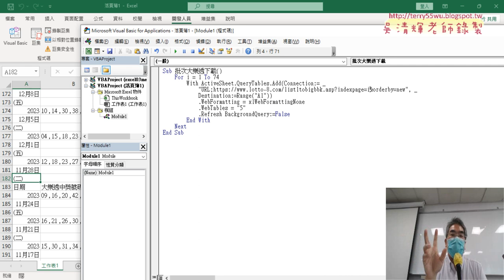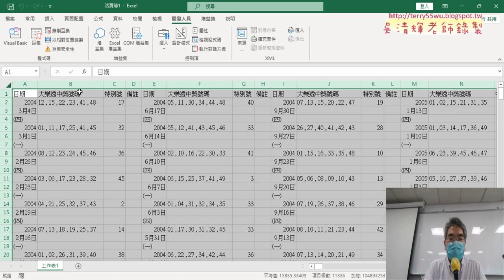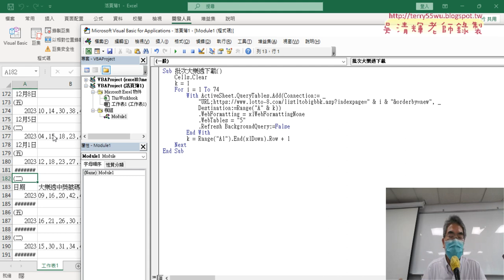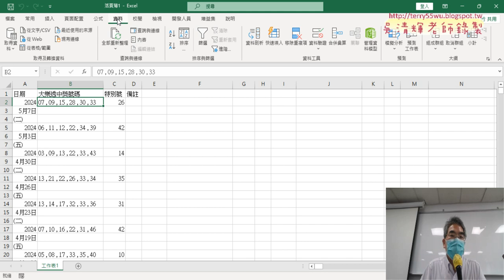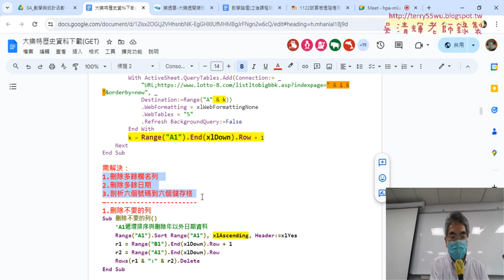02 改為批次下載的兩個變數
上課內容：
01_重點複習與下載大樂透資料
02_改為批次下載的兩個變數
03_整理資料與計算數量與排名
04_找出前七名的方法與VBA程式
05_整合VBA說明

課程理念：
1.以循序漸進的方式, 透過詳細的說明和實用的50個Excel VBA範例,
2.進而解說EXCEL與資料庫的結合，甚至將EXCEL當成資料庫來使用，

吳老師  113/5/10